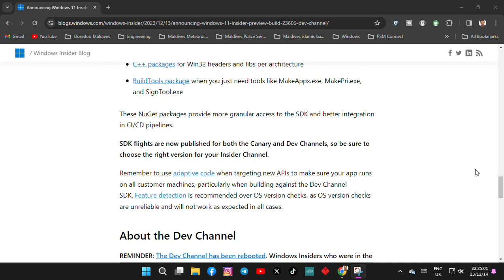[New] Announcing Windows 11 Insider Preview Build 23606 (Dev Channel)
About the Dev Channel:
REMINDER: The Dev Channel has been rebooted. Windows Insiders who were in the Dev Channel on 25000 series builds have been moved to the new Canary Channel. Going forward, the Dev Channel will receive 23000 series builds. Insiders who were moved to the Canary Channel and want to move back to the Dev Channel can follow these instructions to do a clean installation of Windows 11 and then re-join the Dev Channel to receive 23000 series builds.

The Dev Channel receives builds that represent long lead work from our engineers with features and experiences that may never get released as we try out different concepts and get feedback. It is important to remember that the builds we release to the Dev Channel should not be seen as matched to any specific release of Windows and the features included may change over time, be removed, or replaced in Insider builds or may never be released beyond Windows Insiders to general customers. For more information, please read this blog post about how we plan to use the Dev Channel to incubate new ideas, work on long lead items, and control the states of individual features.

In some cases, features and experiences may go out to the Canary Channel first before going out to the Dev Channel however the Dev Channel will provide better platform stability. As we get closer to shipping, some features and experiences will also make their way to the Beta Channel when they are ready.

The desktop watermark you see at the lower right corner of your desktop is normal for these pre-release builds.

*Availability of Copilot in Windows: Copilot in Windows in preview is being rolled out gradually to Windows Insiders in select global markets. The initial markets for the Copilot in Windows preview include North America, United Kingdom and parts of Asia and South America. It is our intention to add additional markets over time.